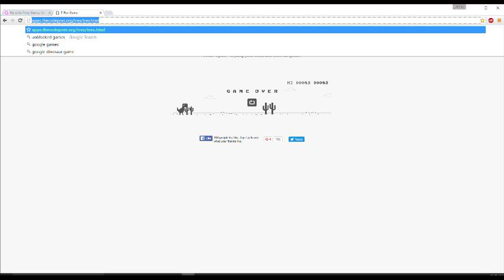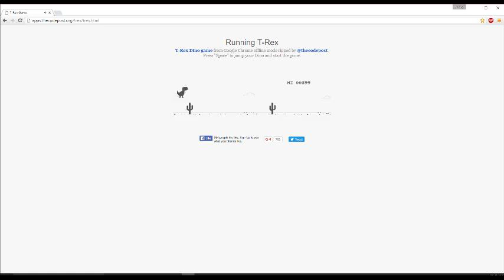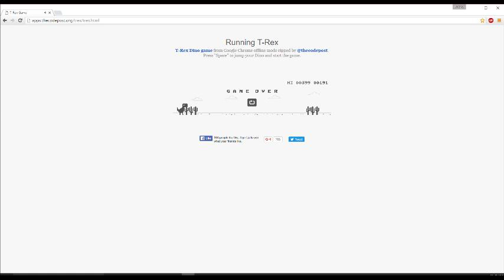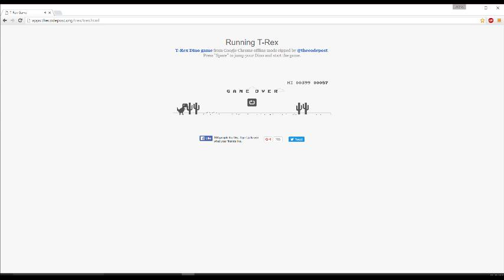t-rex game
This T-Rex is running for no reason!